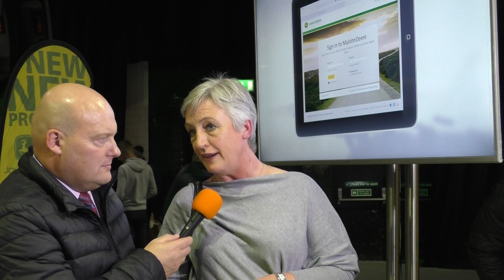6. Templetuohy Farm Machinery. Experience the Technology. Cillin Hill, 2018.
Ireland's leading supplier of John Deere farm machinery. With branches in Templetuohy, Clonmel ,Laois, Enniscorthy, Kilkenny and Tuam Galway.
As well as John Deere, they also hold agencies for many other leading brands of agricultural equipment, including Sauter front linkages, Lemken tillage equipment, Caterpiller telehandlers, Roland trailers and farm yard manure spreaders, Schafer Lader loaders, Tulip fertilizer spreaders, FELLA and N.C.

The business was established as Templetuohy Farm Machinery in the townland of Barna, near Templetuohy, County Tipperary in 1982 by brothers James and Joseph Butler.